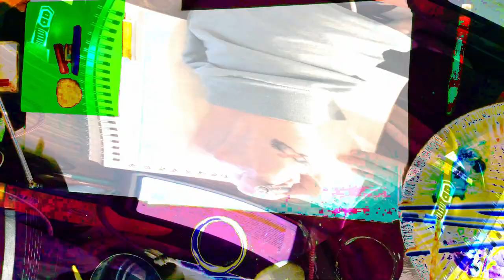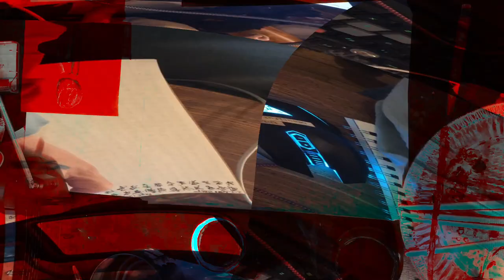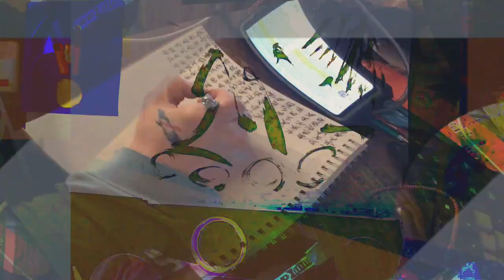[EPILEPSY WARNING] Movie 24 02 15 17h48m31s